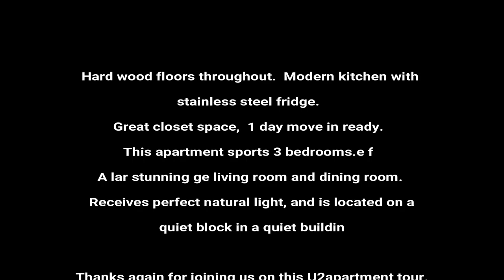Flatbush 3 bedroom tour available now!!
Welcome home.  Your large 3br, living room + formal dining room await you.

Hard wood floors throughout.  Modern kitchen with stainless steel fridge.  Great closet space, second floor walk up, 1 day move in ready.  This apartment sports 2 large bedrooms and one full sized bedroom.  A large living room and dining room.  Receives perfect natural light, and is located on a quiet block in a quiet building.  Broker fee apartment.